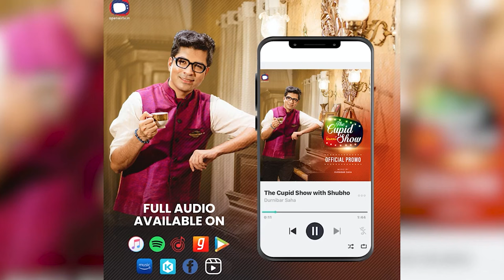Best Moments Of Cupid Show With Shubho | Jaya Seal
Prepare to be swept off your feet as The Cupid Show presents the dynamic power couple of music, Mastero Bickram Ghosh, and the mesmerizing actor-dancer, Jaya Seal Ghosh! 🎶❤️ Watch the sparks fly in the latest episode, available now exclusively on OpenAirTV India's YouTube channel. Love, music, and magic await! Don't miss out! ✨📺

Welcome to a symphony of love and passion on The Cupid Show! 🎶❤️

In this enchanting episode, join Shubho, the musical genius Mastero Bickram Ghosh, and the multi-talented actor-dancer Jaya Seal Ghosh as they take you on an unforgettable journey through the world of music, dance, and romance.

🌟 Experience the magic of their chemistry as a power couple, both on and off the stage.
🎭 Witness Jaya Seal Ghosh's captivating performance that transcends boundaries.
🥁 Immerse yourself in the soul-stirring melodies crafted by Mastero Bickram Ghosh.

Wardrobe/Styling - Debalina Chakraborty

Make up - Priam Manna

DOP - Ujjal Debnath and Team

Coordination - Ankita Mukherjee, Sunandan Chakraborty (Team Bell Jar Films & Dhrubotara)

Written/Creative Direction- Debalina Chakraborty

Editor - Dibakar Ronnie Das

Art direction & sets: Shib Jusnovan (Bulton)

Lights : Siddikur Rehman (Mukul Da)

Production assistant: Swapan Das

Location: Studio32f